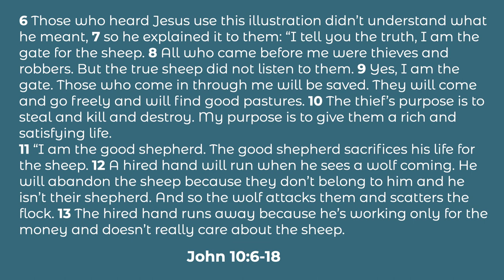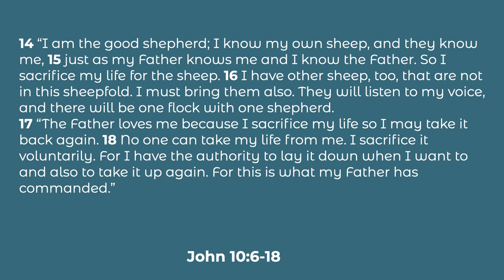The Good Shepherd - Keith Short - John 10:6-18